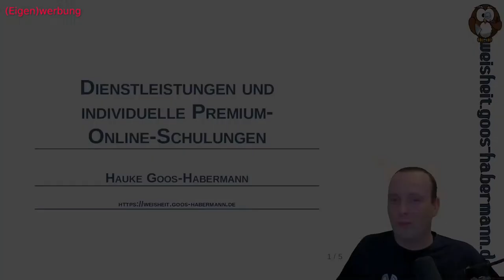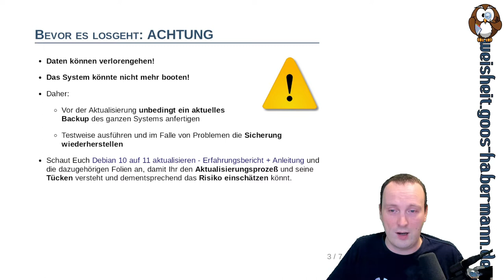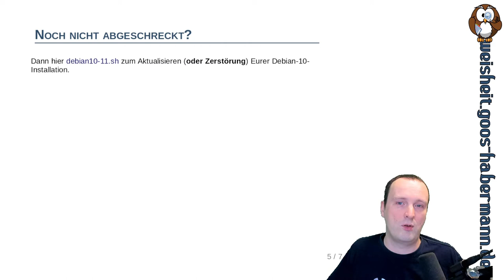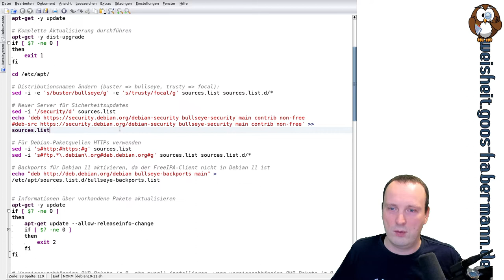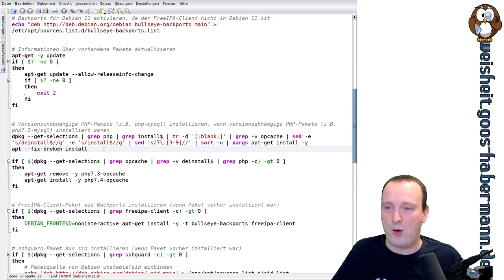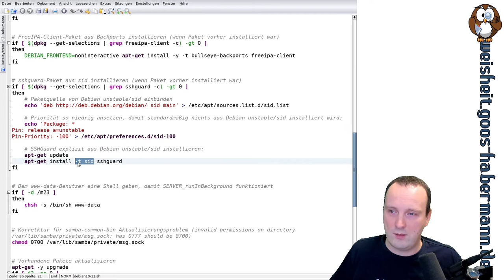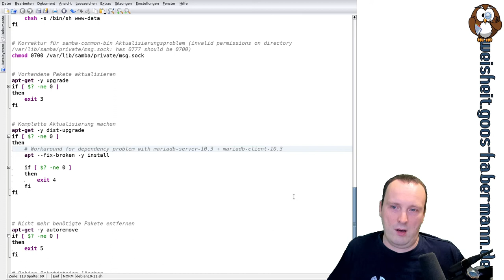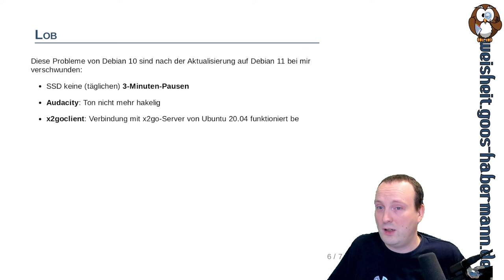Debian 10 auf 11 aktualisieren - Automatisierung + Lob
Nach den ganzen Videos rund um die Aktualisierung von Debian 10 auf 11 kommt hier noch ein (hoffentlich) abschließendes Video zu dem Thema, in dem ich ein Skript vorstelle, das eine quasi automatische Aktualisierung durchführt und viele von den kleineren Problemen, die ich auf eigenen und Kundenservern hatte, durch gezielte Maßnahmen löst.

Mit dabei sind das Nachinstallieren von neuen PHP-Paketen, FreeIPA-Client und SSHGuard, auch wenn die Pakete nicht in Debian 11 vorhanden sind und vorher – in älterer Version – installiert waren, sowie kleinere Anpassungen für samba-common-bin und mein Softwareverteilungssystem m23.

Und da ich in den anderen Videos oft über Probleme gesprochen habe, gibt es dieses Mal auch ein dickes Lob. Denn Debian 11 ist eine grundsolide Distribution, in der eine Menge Arbeit von Entwicklern, Maintainern und Unterstützern des Debian-Projektes und natürlich auch der ganzen einzelnen OpenSource-Projekte steckt, die die Software entwickeln, die für Debian paketiert wird.

Vielen Dank für dieses großartige Projekt und die darin investierte Zeit!